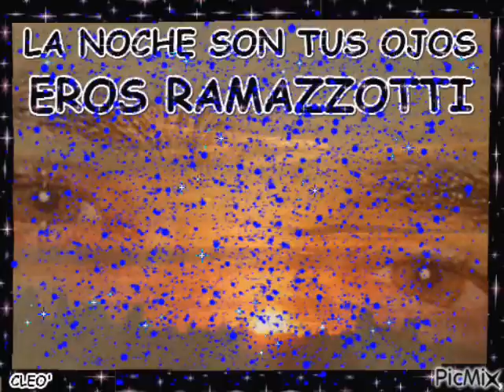EROS RAMAZZOTTI LA NOCHE SON TUS OJOS